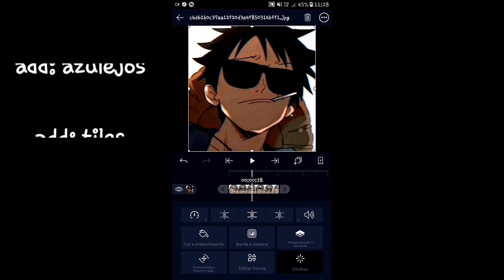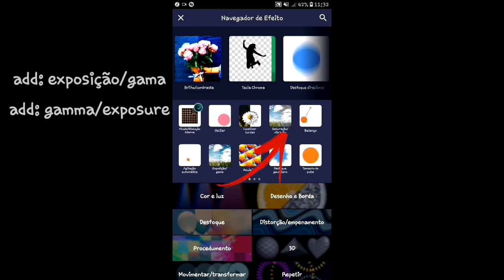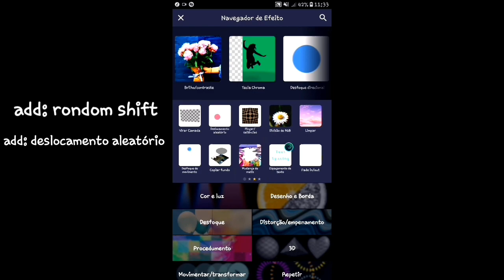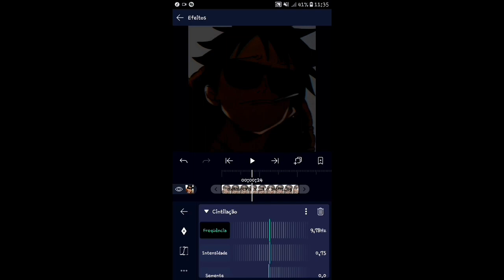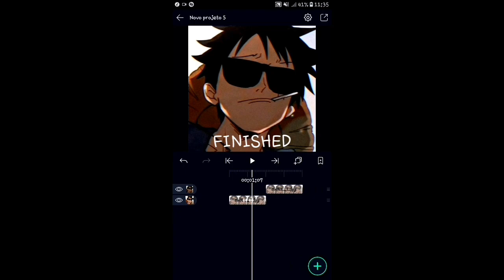tutorial shake vibe edit (alight motion)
app used: alight motion,kinemaster,Power director
Record: no ads